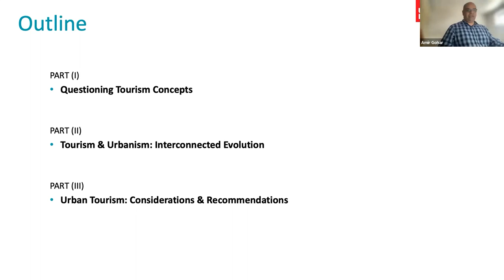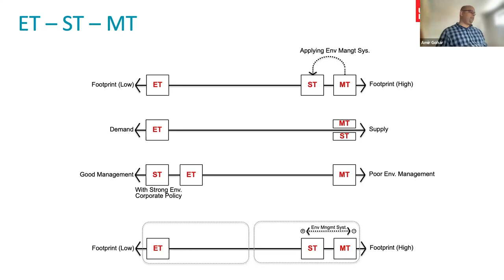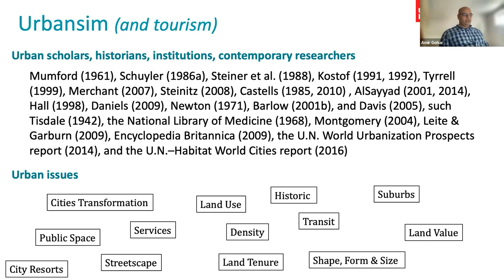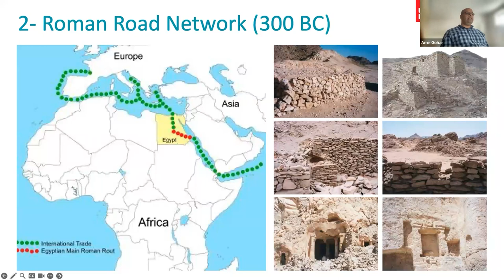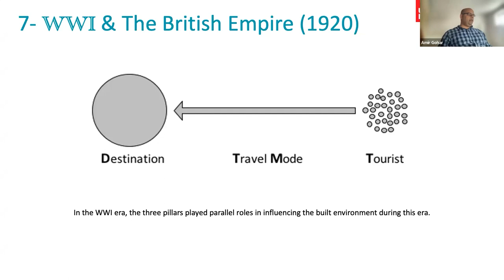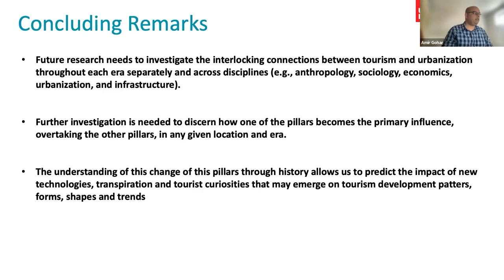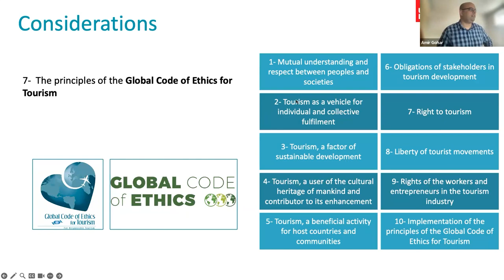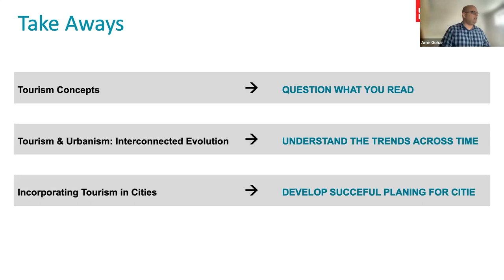Tourism & Urbanism: Definitions & Evolutions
About the speaker, Dr. Amir Gohar (Senior Lecturer in Urban Planning Practices):
. Dr. Gohar is a tourism & urban planner and sustainable development expert with nearly two decades of working experience with municipal governments, research institutes, international development agencies, private sector firms and local community organisations. He provides World Bank training for local government officials in Riyadh responsible for large Red Sea tourism projects. He has worked extensively in the MENA region Africa, Europe and Latin America, with specific focus on tourism planning in the southern region of the Red Sea in Egypt with USAID, Agro-tourism planning for different sites in Saudi Arabia, the Cradle of Human Kind Park and the Kalahari in South Africa, and sustainable tourism in Jebel Akhdar (Green Mountains) in Libya. His scholarship focuses on finding the appropriate balance between the trends of rapid tourism development and maintaining ecological integrity in both dense cities as well as remote nomadic towns. He is currently a senior lecturer in urban planning practices at university of the west of England. His doctorate research in the Dep. of Landscape Architecture & Environmental Planning at UC Berkeley focused on understanding tourism development and its direct & relative impact on the environment. His recent book is titled: Tourism Governance: A Critical Discourse on A Global Industry, which discusses tourism planning and governance across 17 nation states. Dr. Gohar is currently an academic in the University of the West of England, where he teaches planning practices. He obtained previous degrees in Urban & Regional planning from Cairo university, a Master in Urban design from Oxford Brookes University, and a diploma in Land Management from Erasmus University.